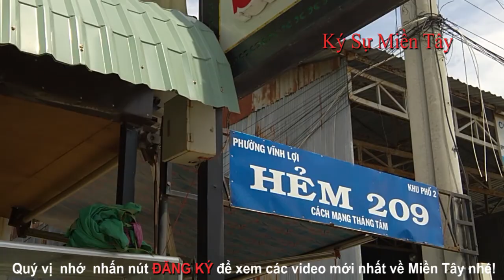Cafe với cá Koi (cá chép ) duy nhất ở Rạch Giá, KG, VN |cafe with carp in Rach Gia|Ký Sự Miền Tây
Mời các bạn có dịp ghé quán cafe duy nhất đến thời điểm hiện tại có cá coi (cá chép ) duy nhất ở Rạch Giá, Kiên Giang, Việt Nam